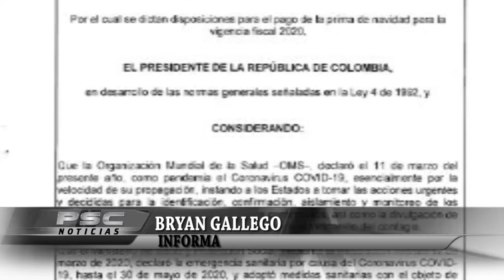Adelantan prima de navidad de funcionarios públicos